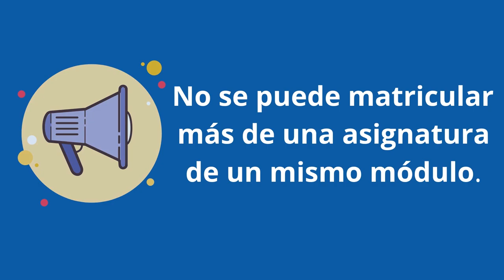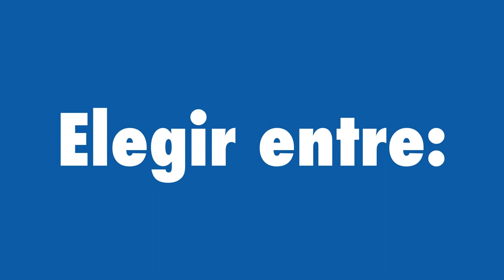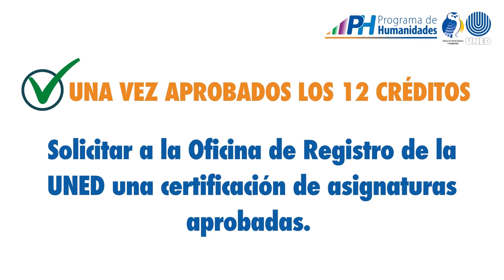Asignaturas del Programa de Humanidades para reconocimiento en otras universidades